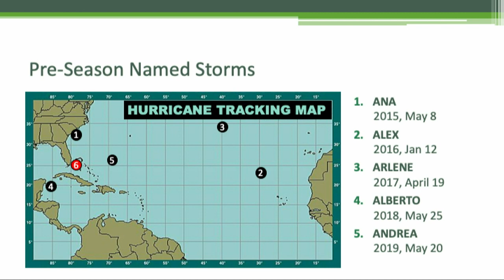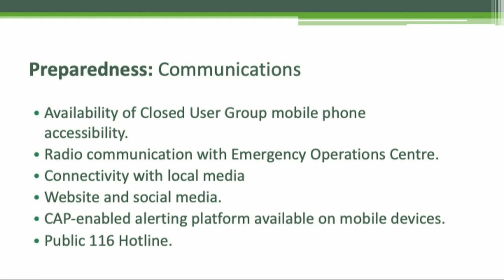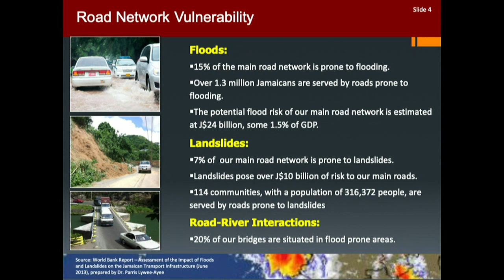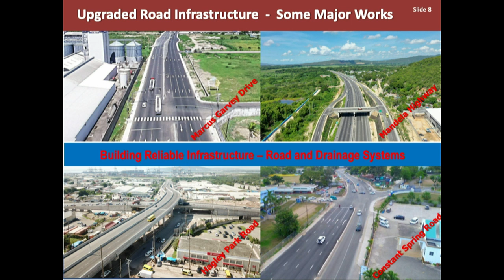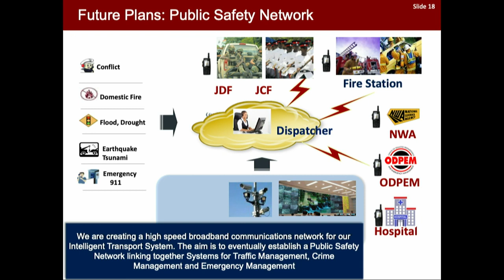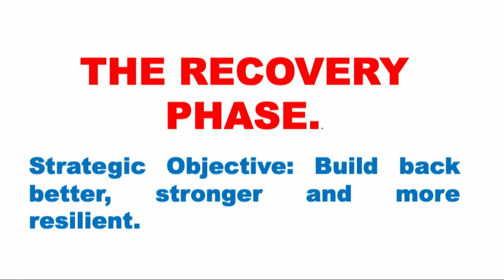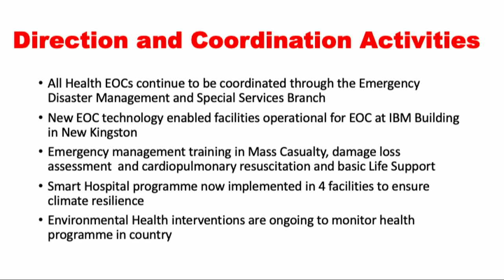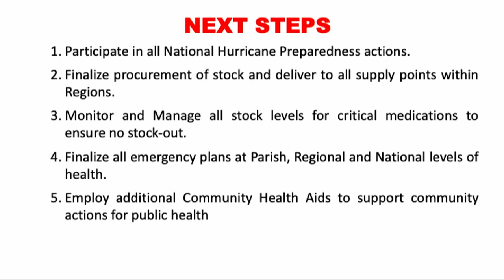National Disaster Response Committee Meeting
Join us for the live broadcast of the National Disaster Response Committee chaired by the Most Hon. Andrew Holness, Prime Minister of Jamaica.